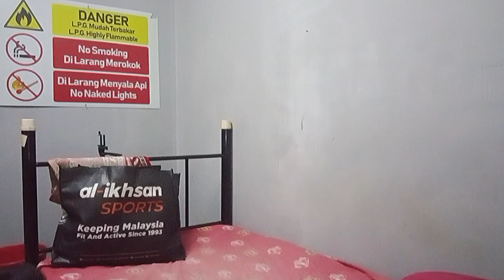MAJIKAN TAHAN PASPOR‼️TKI MALAYSIA JALUR PELANCONG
MAJIKAN TAHAN PASPOR‼️TKI MALAYSIA JALUR PELANCONG kenapa pula ditahan,,,